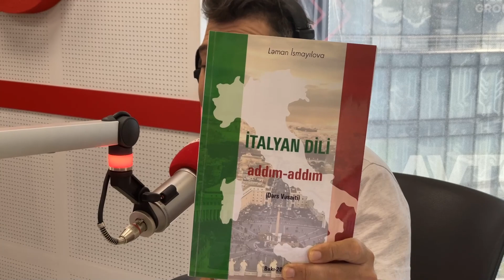"İtaliyada Benzini Özün Dolduranda Daha Ucuz Olur" | Yol Əhvalatı #141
Aparıcı: Rəhman Rəsulov

Reklam üçün əlaqə: (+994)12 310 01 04